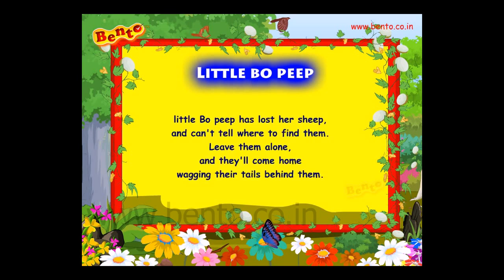Little Bo Peep Animated - Baby Video Rhymes